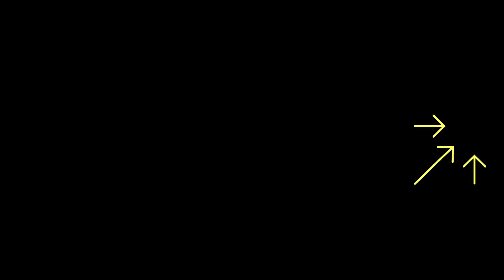بازگشت از جمهوری به پادشاهی قسمت سوم : اسپانیا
در این ویدیو، به موضوع بازگشت از جمهوری به پادشاهی در کشور اسپانیا می‌پردازیم. با شروع دهه 1970 و پس از سال‌ها حکومت دیکتاتوری فرانکو، اسپانیا برای تغییر نظام سیاسی خود رو به جلو قدم گذاشت. این تحول تاریخی در سال 1975 با توافق بین نیروهای سیاسی و نظامی انجام شد و پسر شاه سابق به عنوان پادشاه جدید اسپانیا معرفی شد.

در این بخش، به تفصیل به زمینه‌ها و دلایلی که منجر به تغییر نظام در اسپانیا شد، می‌پردازیم. همچنین، نقش و تأثیر پادشاهی بر سیاست‌ها و زندگی مردم اسپانیا را بررسی می‌کنیم. از تأثیر پادشاه در حفظ وحدت ملی تا تأثیر آن بر روابط بین‌المللی اسپانیا، همه را در این ویدیو کشف خواهید کرد.

همچنین، از طریق مطالبی که در این ویدیو ارائه می‌شود، درس‌هایی برای انقلابات و تغییرات سیاسی در دیگر کشورها خواهید گرفت. از نحوه استفاده از تجربه پادشاهی در تسکین تنش‌های داخلی تا نقش آن در ایجاد استقرار و ثبات در کشور، این درس‌ها به شما نگاهی تازه به مسائل سیاسی و انتقال قدرت خواهد داد.

با مشاهده این قسمت از سری ویدیوهای "بازگشت از جمهوری به پادشاهی"، همراه ما باشید و درک بهتری از تغییرات سیاسی در اسپانیا و درس‌های آن برای جهانیان به دست آورید